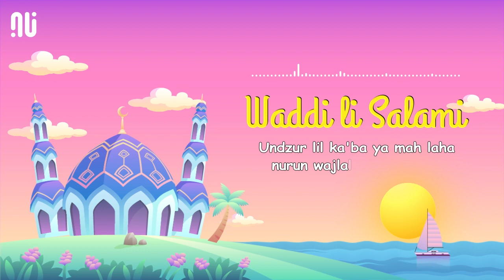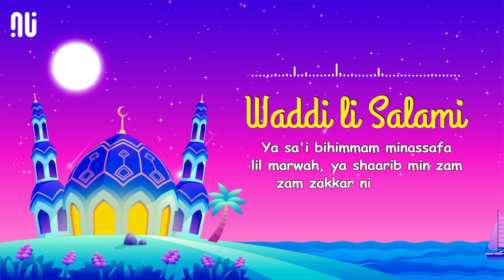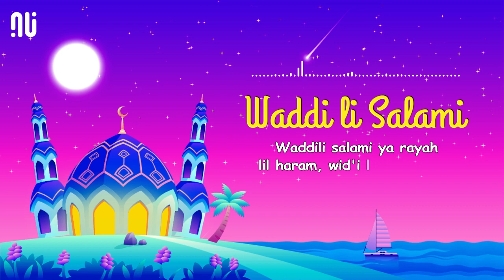Convey My Greetings - وديلي سلامي (Latest Vocals + Lyrics)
One of the best Nasheed that stole the hearts of Many people. This is the latest NO-MUSIC version with simple yet eye catching 2D animation.

Remake: No Music Media
Animation: No Music Media